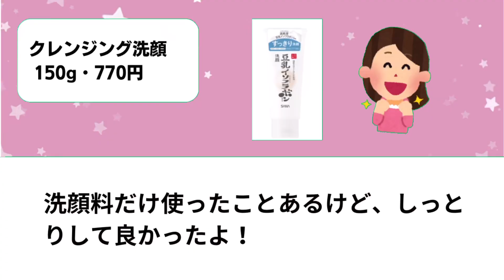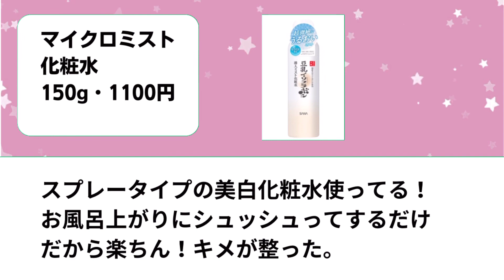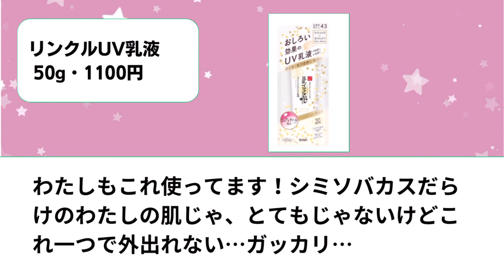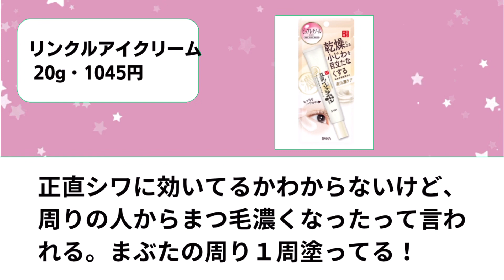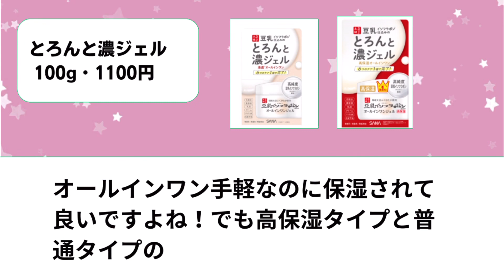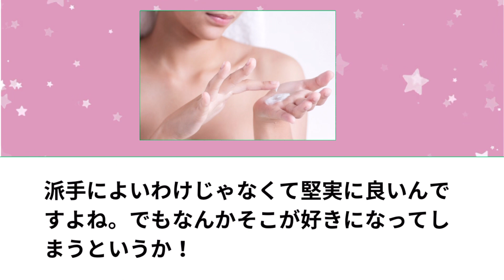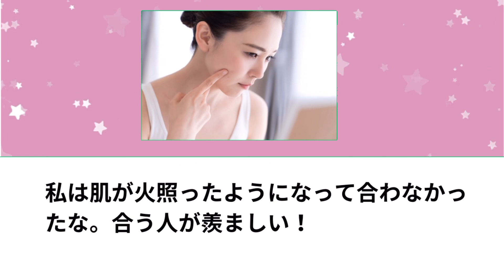【コスメ】肌のきめが整った??豆乳イソフラボンのリアルな感想とおすすめアイテムまとめ【ガルちゃん】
今回は『豆乳イソフラボンシリーズのアイテムのリアルなか感想』についてのトピまとめです！
みんなの意見もコメントしてね♪

⚫︎豆乳イソフラボンクレンジング洗顔

⚫︎豆乳イソフラボン泡洗顔

⚫︎豆乳イソフラボン薬用泡洗顔

⚫︎豆乳イソフラボンマイクロミスト化粧水

⚫︎豆乳イソフラボンリンクルUV乳液

⚫︎豆乳イソフラボンスキンケアUV下地

⚫︎リンクルアイクリーム

⚫︎ジェル美容液マスク

⚫︎リンクルシートマスク

⚫︎とろんと濃ジェル

⚫︎とろんと濃ジェルエンリッチ

⚫︎とろんと濃ジェル薬用美白

⚫︎リンクルナイトクリーム

このチャンネルでは、ガールズちゃんねるなど
ネットの有益情報、おもしろ雑談などをまとめてご紹介しています！

日常のちょっとした時間に流し聞きをしたり、きいてもらえたら
嬉しいです！